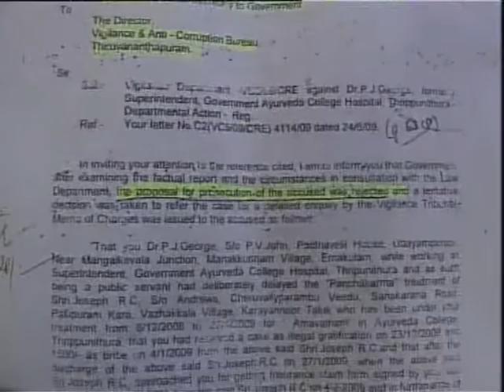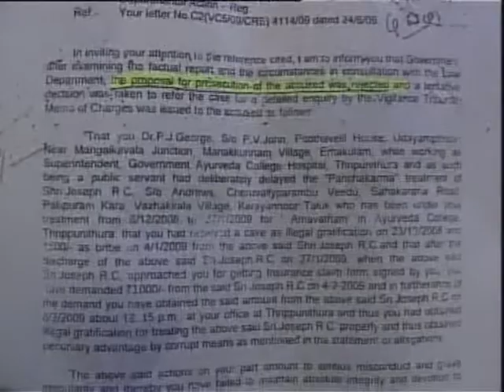Bribe in Govt. Ayurveda College